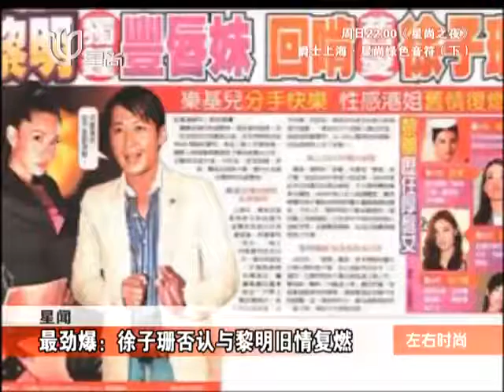徐子珊澄清应付感情非常忙碌 努力拉票争视后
徐子珊30日晚宴请剧中演员吃饭时，床戏被众"坏人"开玩笑，近日分别跟黎明、黄宗泽传绯闻的她坦言自己只有烂桃花，更笑言同两男传绯闻好忙的。